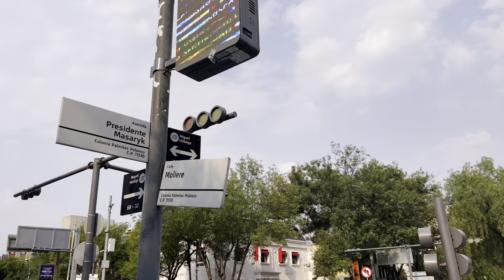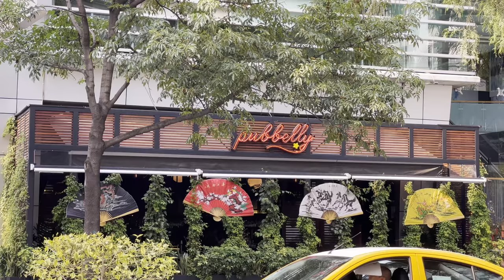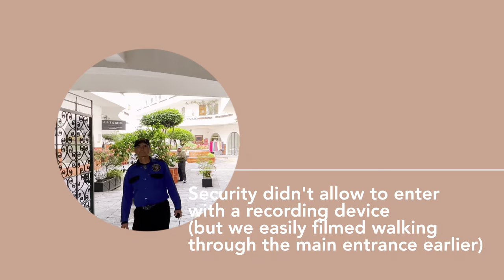The most expensive street in Mexico City - Presidente Masaryk (4K Ultra HDR walking tour)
4K ultra HDR walk along Presidente Masaryk Avenue in Mexico City. Located in posh Polanco neighborhood, this area is the most luxurious in Mexico City and attracts tourists and locals for the ultimate shopping and dine out.

*To ensure you get the best quality on this video, turn on "settings" to "quality" to the top selection of "2160p HDR 4K"*

I hope you will enjoy this video and have a pleasant walk!

Walk HD